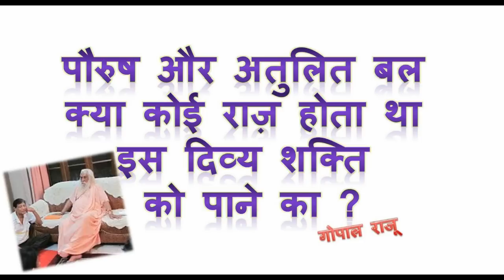Bheem Ki Shakti ka Raaz - भीम की दस हज़ार हाथियों की शक्ति का क्या राज़ था ?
Do You know the Secret of Bheem's Power ?
बलशाली लोगों का नाम लिया जाये तो सबसे पहले हनुमान जी और फिर भीम का नाम ज़रूर आएगा | क्या राज़ होता था  इन अतुलित शक्तियों के पीछे | अगर देखा जाये तो कुछ न कुछ दिव्य पदार्थ, औषधि, वनस्पति आदि का ज़रूर योगदान होता था | दुर्भाग्य ये रहा चिरंतर से कि दिव्यता की खोज से पहले ही इन  विषयों  को अंधविश्वास और अविश्वास का पर्याय बना दिया जाता है |
गोपाल राजू का प्रयास रहता है कि अनछुई ऐसे बातें लोगों के ज्ञानार्थ दिया जाये ताकि लोगों के मन में आस्था पैदा हो |

For such many things on occult and spiritual subjects, please keep on viewing Gopal Raju Motivational Videos in Hindi.